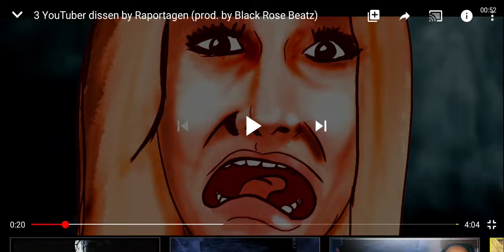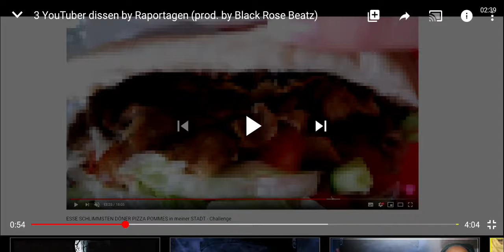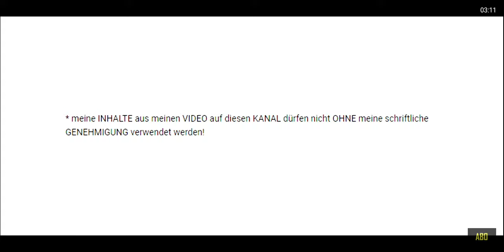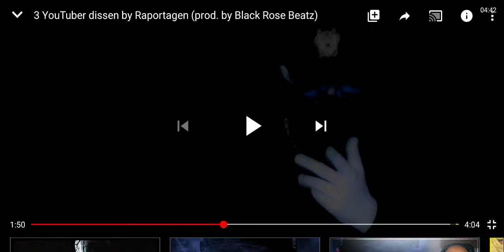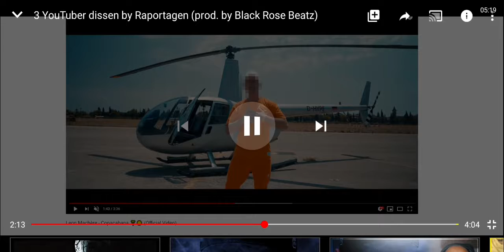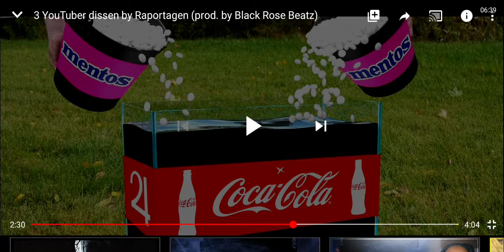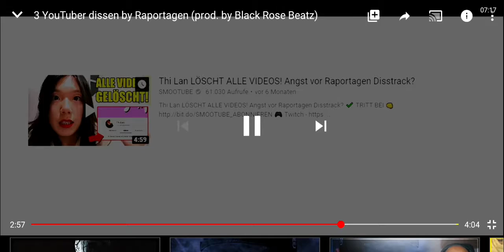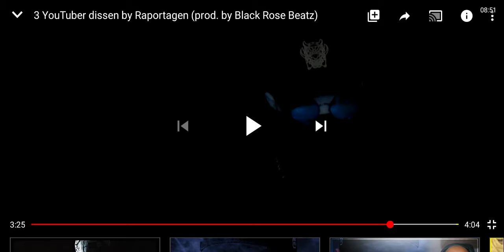3 Youtuber dissen by Raportagen (prod. by Black Rose Beatz) Reaction by ApoBlue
Billy hat wieder was geiles rausgehauen.